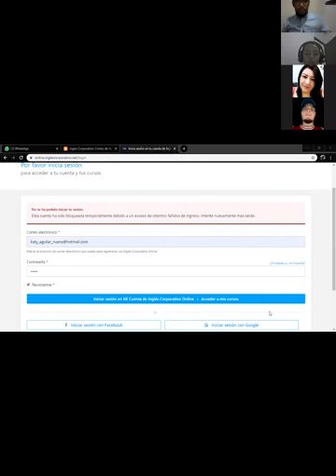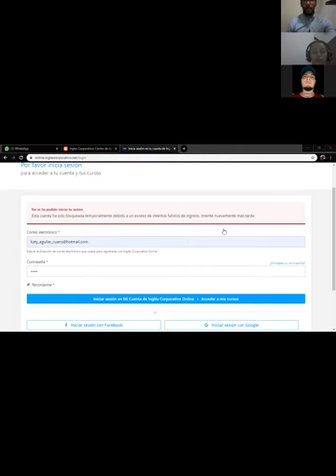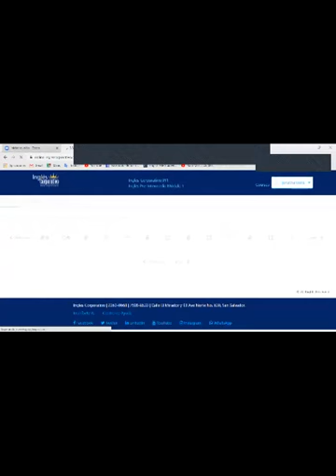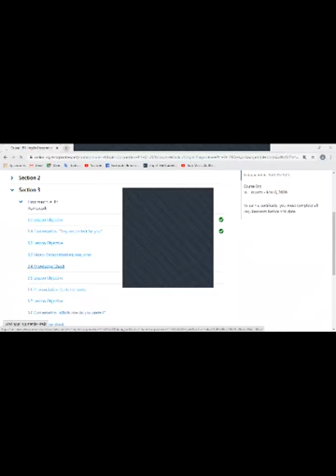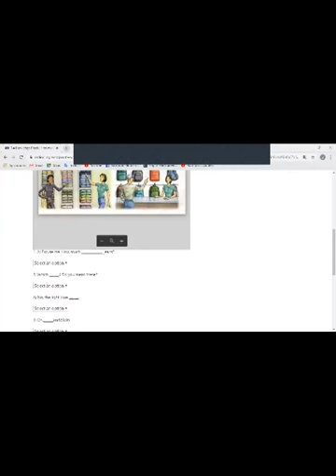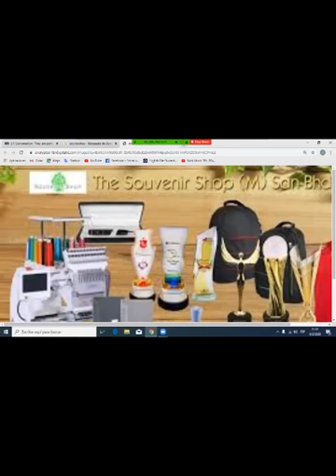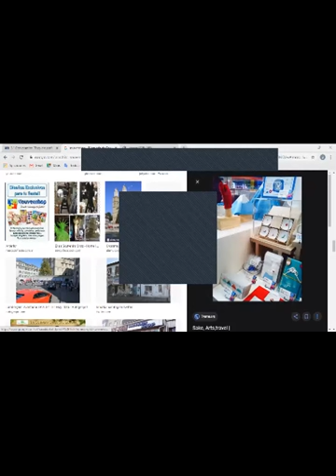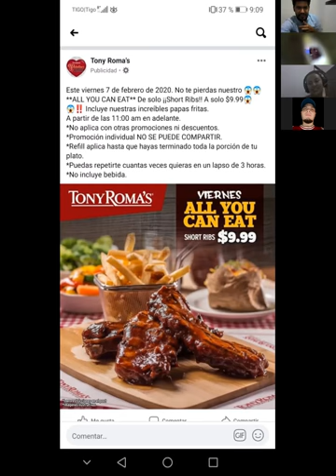Ingles Corporativo-How much is it?/one